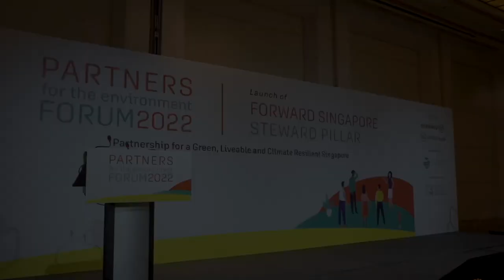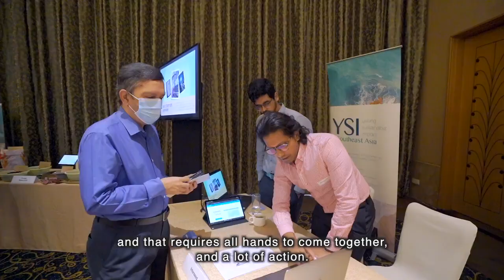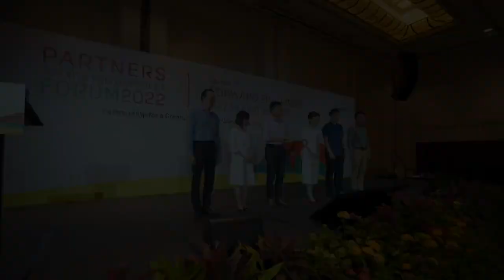MSE Partners for the Environment Forum Event Highlights 2022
More than 200 partners from the people, private and public sectors came together at the Partners of the Environment (PFE) Forum on 19th September to engage in a dialogue on how to steward sustainability for our future, marking the start of Climate Action Week. Many issues and topics, such as net zero emissions, clean energy, green economy and sustainable living were discussed, inspiring new ideas and solutions.

The PFE Forum kicks off a series of public engagements for environmental sustainability under Forward Singapore's Steward Pillar. As part of the exercise, we seek to engage with Singaporeans to co-create collective outcomes for a sustainable future.

Members of the public can also now go to make pledges on what they will do to contribute to a better and greener Singapore. Your choices and actions matter!